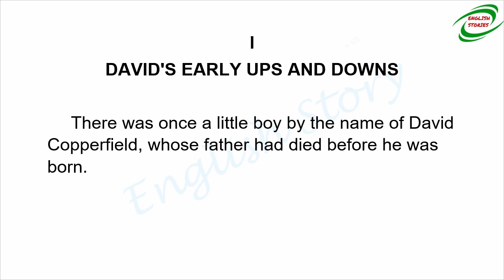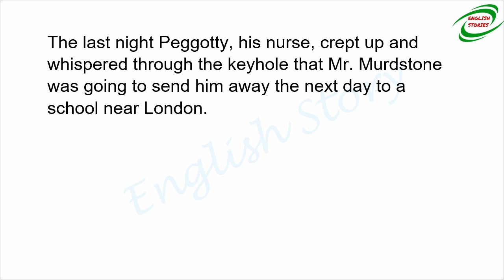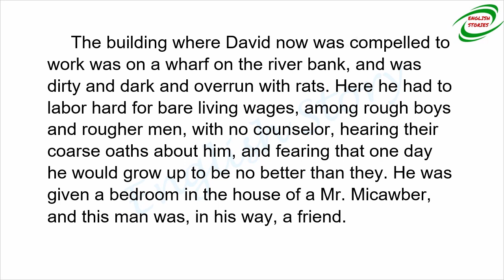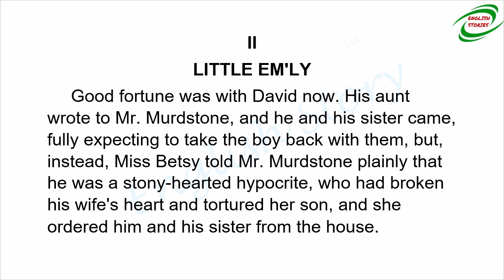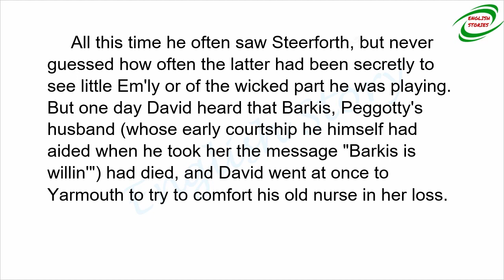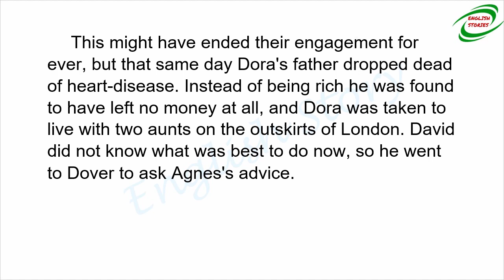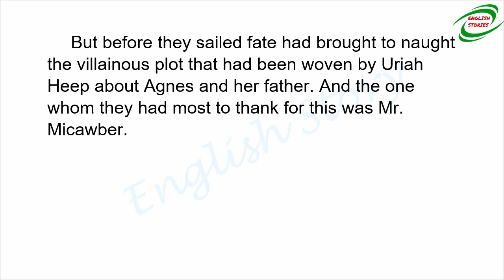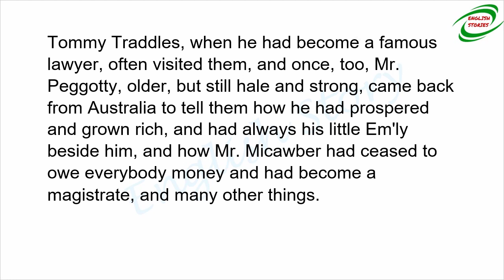Learn English Through Story - David Copperfield by Charles Dickens